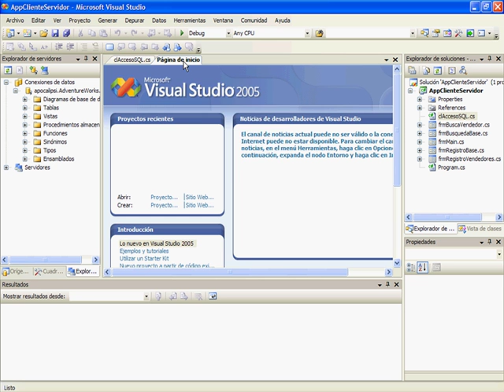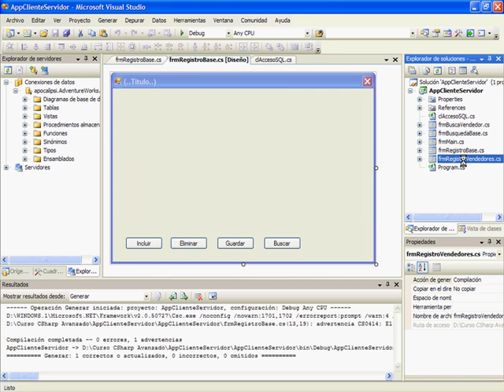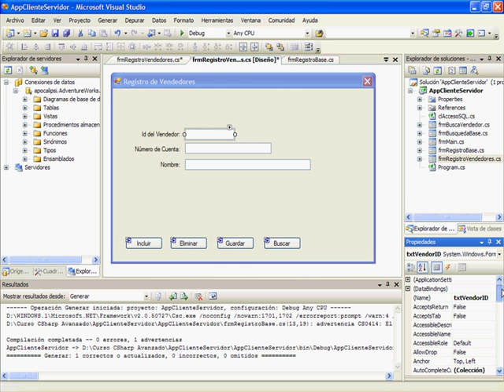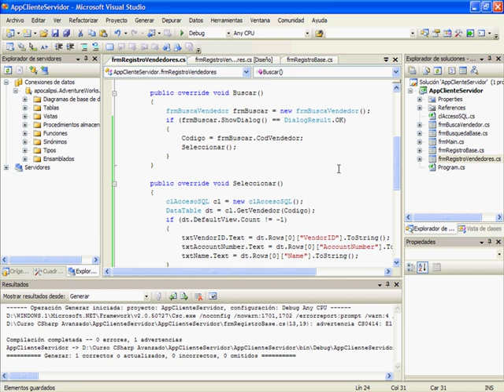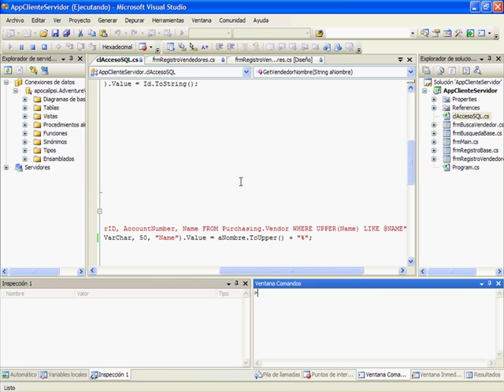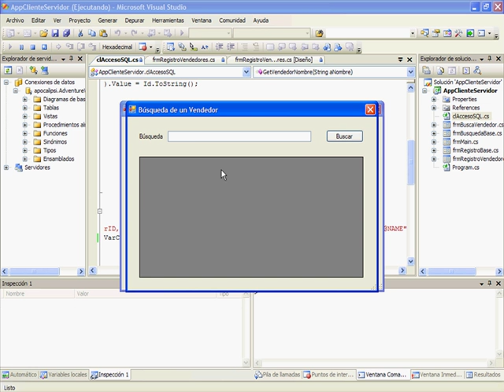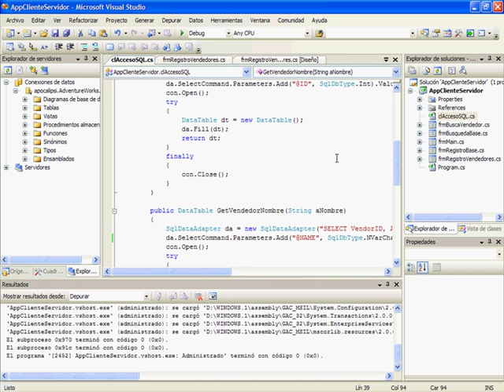CURSO C# .NET NIVEL AVANZADO - VIDEO 08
Sobreescribir los métodos Buscar y Seleccionar del formulario de registro heredado, para mostrar los datos recogidos de la consulta del DataGridView. Prueba para afinar la búsqueda por nombre, alterando la sentencia LIKE del método respectivo en la clase principal de manejo de datos.